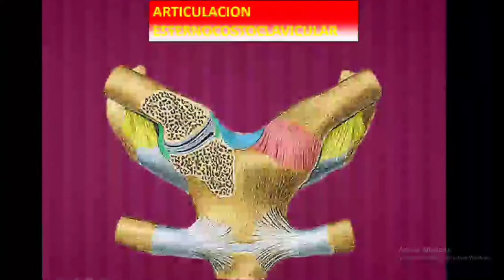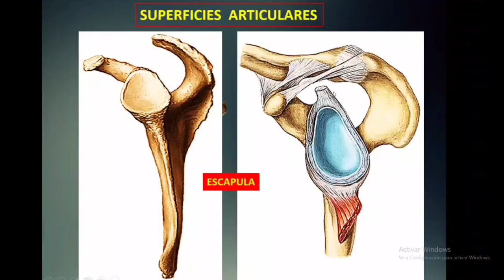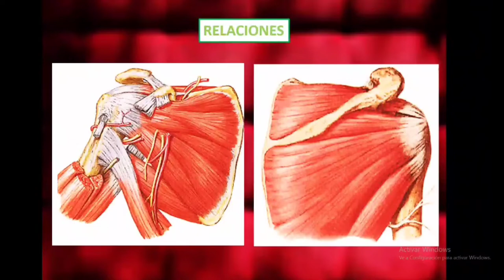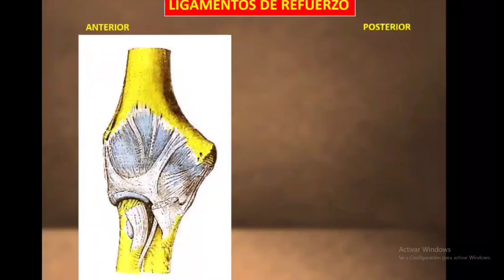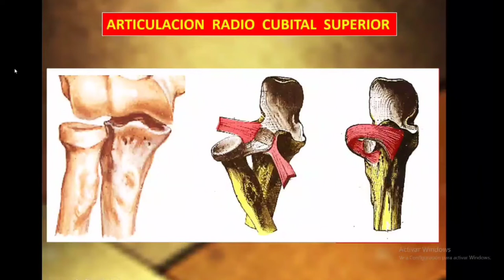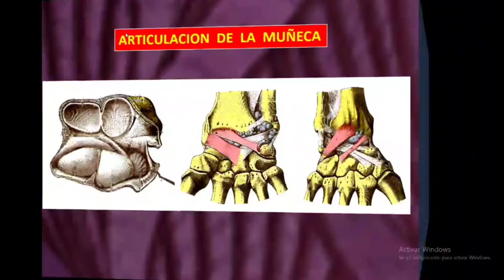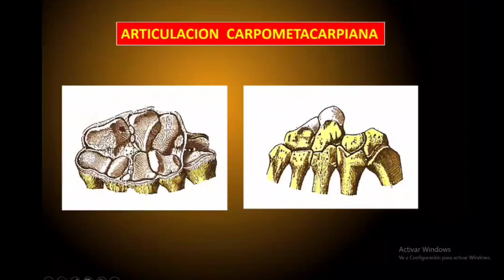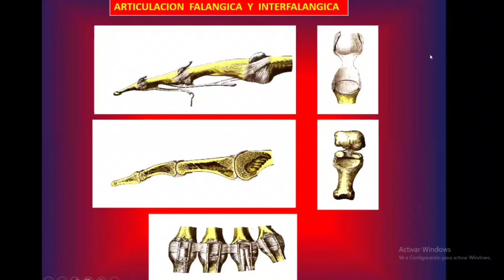Articulaciones Miembros Superior Anatomia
Dr Rojas